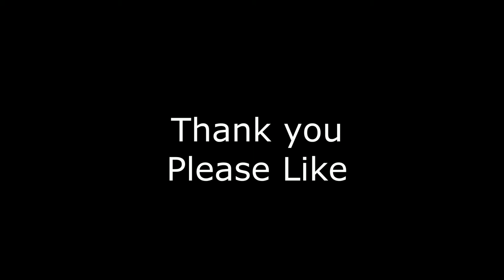Border Collie Dog/ Sheep dog speed drawing in pastels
I have made this video to demonstrate how I paint/draw with pastels. The picture is of a Border Collie and was certainly fun to create: We had a power cut in the middle of this so apologies if there are 'mistakes' in the making but I couldn't resist putting it up on YouTube. Please enjoy and thank you for watching - please like and subscribe and then I will be encouraged to show you how to make create art like I do with all my tips and shortcuts.